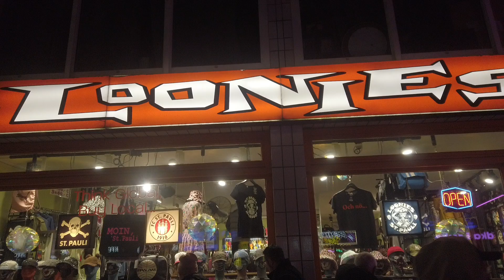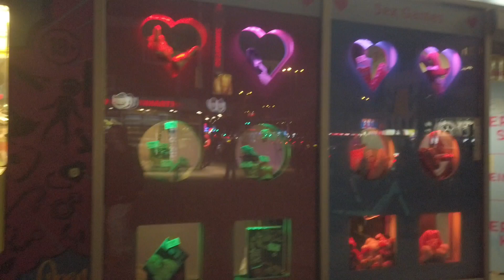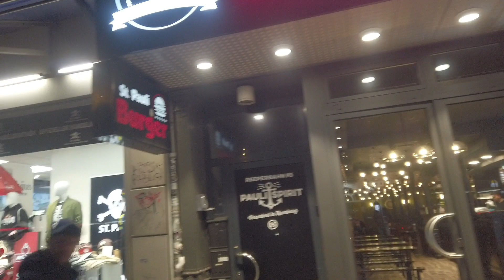Reeperbahn St.Pauli Rundgang 7 Teil 4.Feb.2023